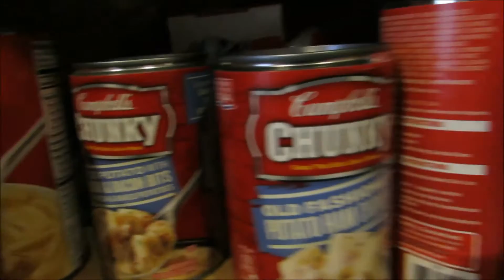hungry pig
pig is hungry, so he goes looking around for something to eat but gets a surprise (tvhead)
inspired by hungry chicken
TV Head
Join the P.M.

Let's keep the comment section PG there is little kids watching to ensure everyone has a good time. Be sure to ignore, dislike or flag spam on negative or hateful comments. With your help, we can continue to build an awesome community!